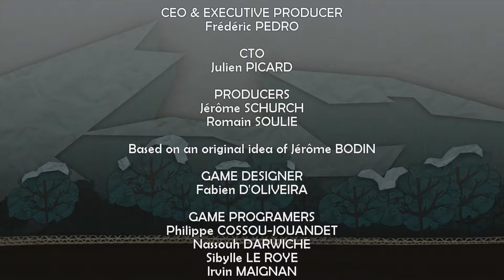Viking Sport (November 14, 2013)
Official description: Everyone knows Vikings are cool. But everyone doesn't know what Viking are crazy about ! It's a unique sport game : Tennis + Kung Fu + VolleyBall + Dodge Ball ! Hit first, think later !

Developer:
POHLM Studio
Genre:
Sports & Recreation
Release Date:

Features:
HDTV 720p